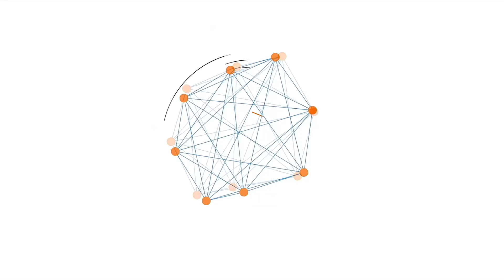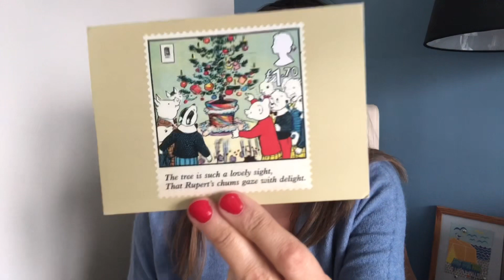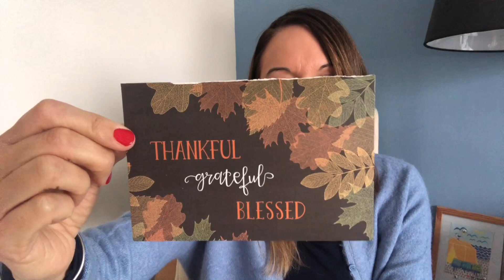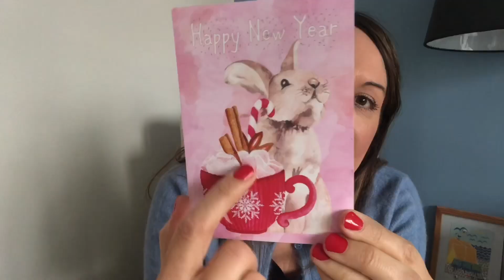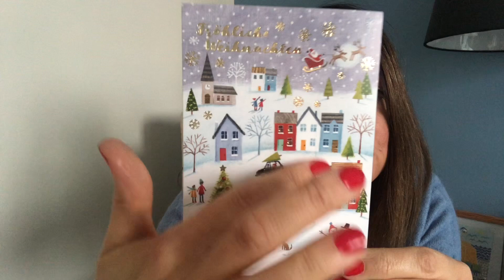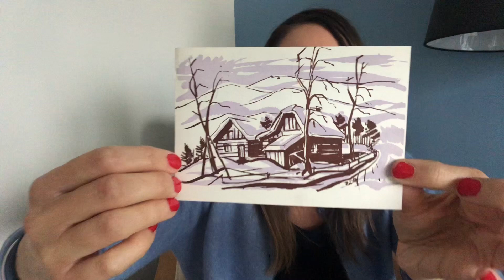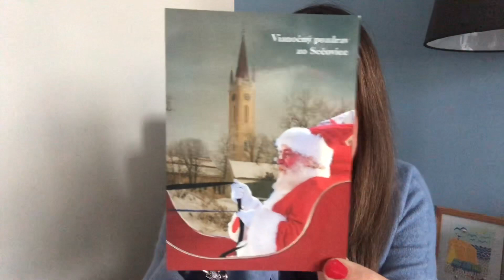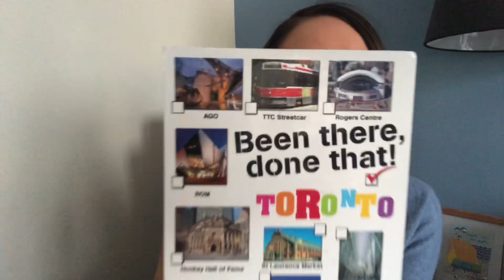POSTCROSSING postcards - 19-24DEC 2022 - best hobby ever!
You want to send me a postcard? Thank you!!!

to learn more about this wonderful project!